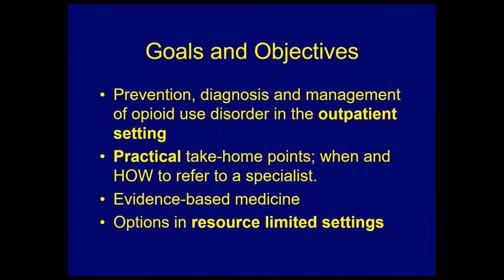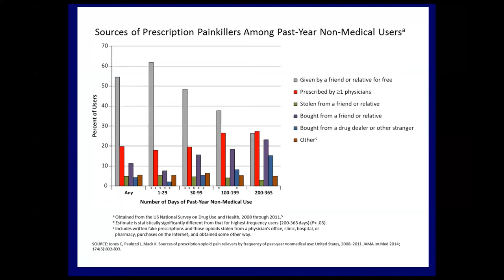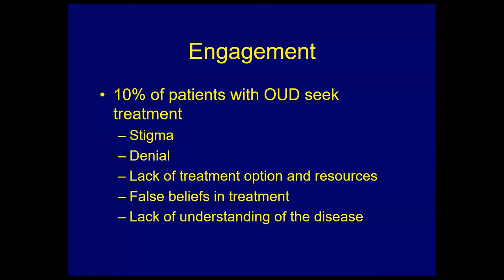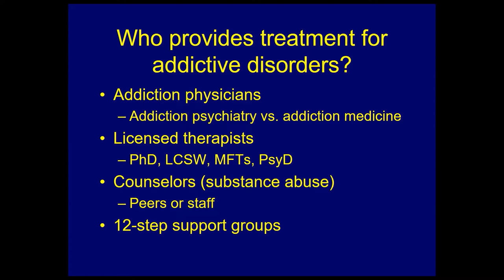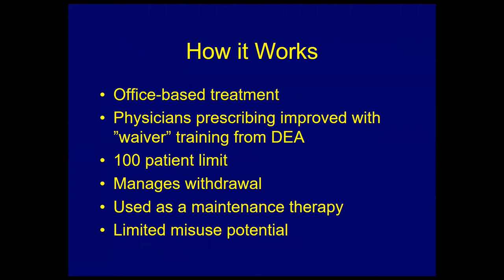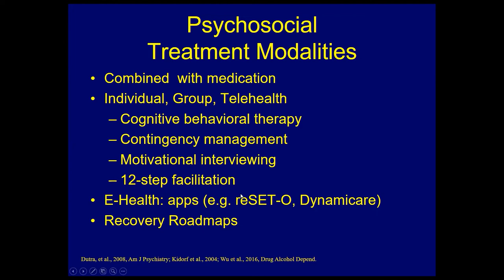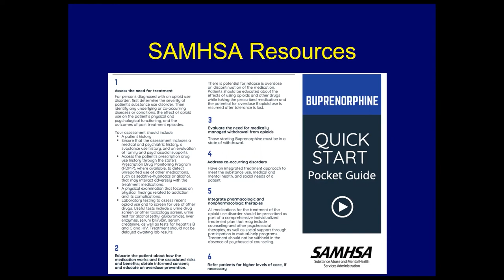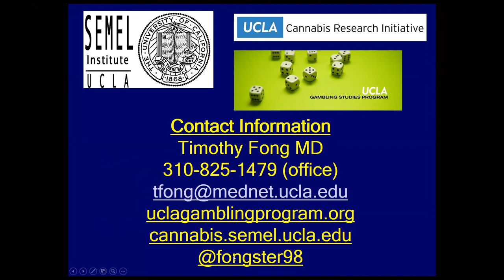Direct Relief Series: A Clinical Approach to Opioid Addiction with Dr. Timothy Fong - July 15, 2022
"Dr. Timothy Fong presents on Direct Relief Series:  A Clinical Approach to Opioid Addiction.